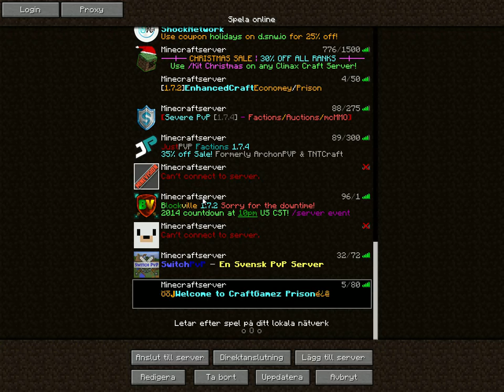minecraft server 1.7.2 best prison server ever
hi guys the server ip is 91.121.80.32:1946